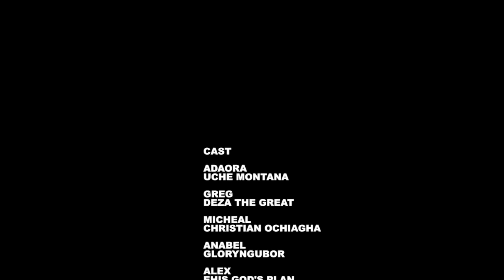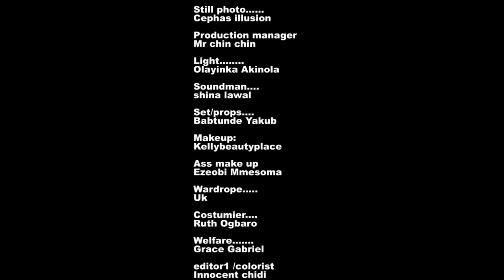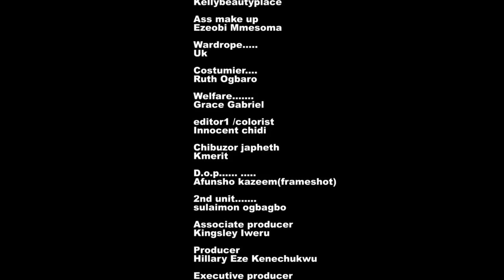A SOLDIER'S FIRST LOVE - UCHE MONTANA, SONIA UCHE DEZA GREAT, MAURICE SAM, 2024 NIGERIAN MOVIES